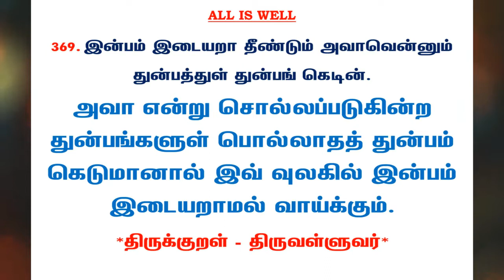#716 | தினம் ஒரு திருக்குறள் - குறள் 369 | Kural 369 - Daily One Thirukkural